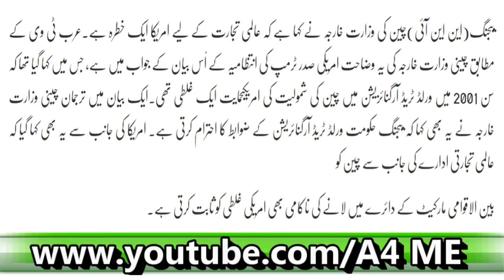International Trading| America Ko Khatraa Qarar Day Diya| Latest News